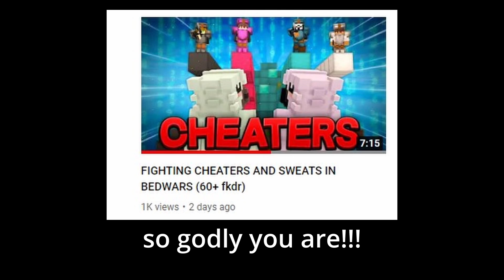legit sniping @ricemann_ + 400 star 10 fkdr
i know you guys love my thumbnails

STAY PLUMP
join if you want safelist/snipe with us